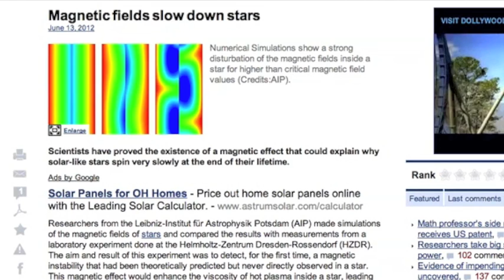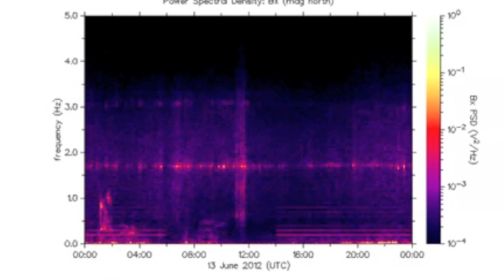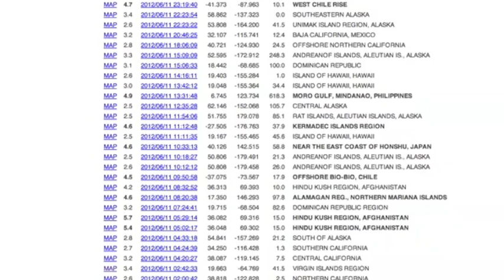2MIN News June 14, 2012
Iran: Mehr News, TehranTimes
China: Xinhua, China.org, Chinadaily
Russia: Ria Novosti
Israel: Jerusalem Post, Israel National News, Haaretz
M/E: ArabNews, AlJazeera